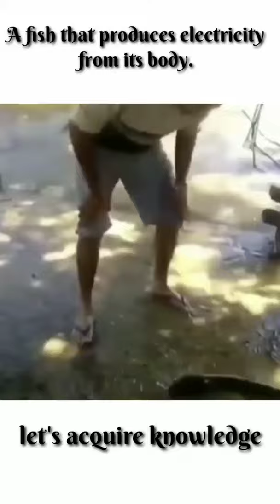Electric eel A fish that produces electricity from its body.